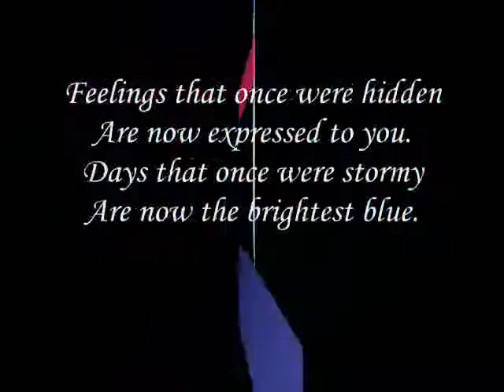that once were hidden,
do.
do so
Money is an excellent servant, but the host
very bad.